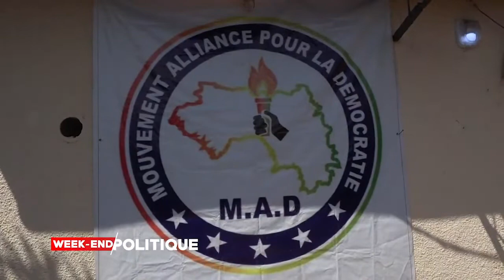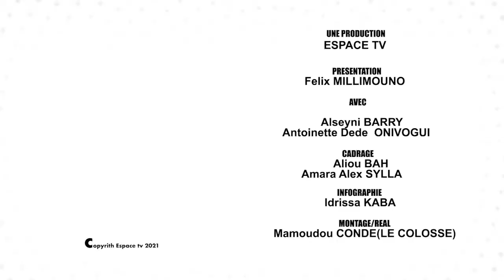WEEKEND POLITIQUE2 DU 29 NOV 2021